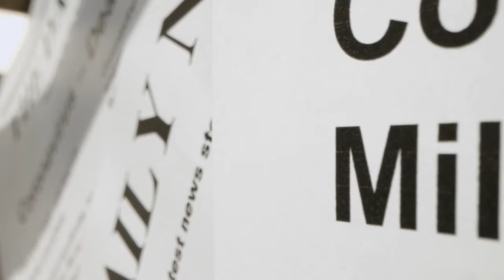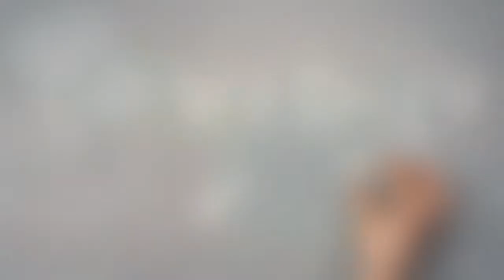CoVid-19, Top 10 reasons to believe the Wuhan virology lab caused covid-19.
in this video about. what are the  Top 10 reasons to believe the Wuhan virology lab caused covid-19.